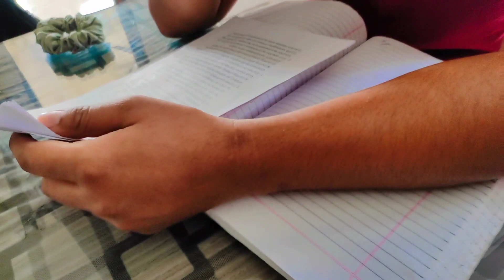vlog29 exma day 3,bhai made coffee today